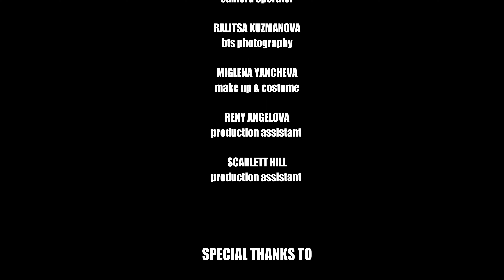IVA - On the Rocks (Live)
Live Video Recording of the song "On the Rocks" by IVA at SOFIA LIVE CLUB

Video Credits:
Production Company - SFK
Technical Head - Viktoriya Angelova
Creative - Boyana Alexandrova
Camera Operators - Valentin Manevski, Maria Takova, Martin Kostov, Ivo Irinov
BTS Photography - Ralitsa Kuzmanova
Costume & Hair & MU - Miglena Yancheva
Production Assistants - Reni Angelova, Scarlett Hill

Special thanks to BearToBee, Eventtia, KasheShot